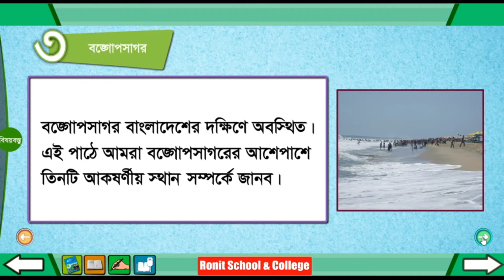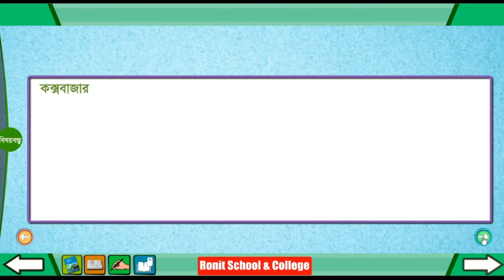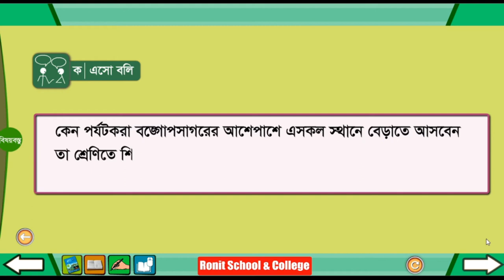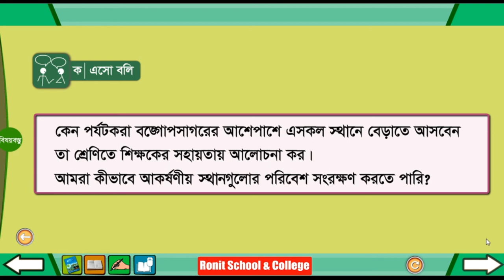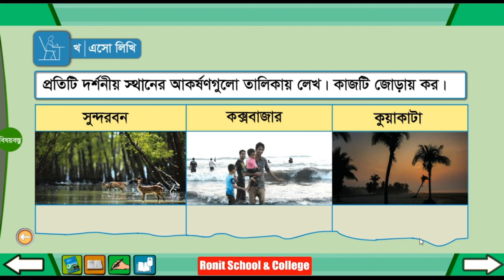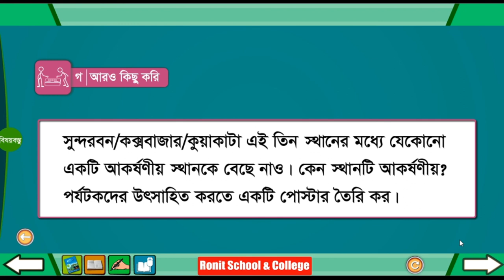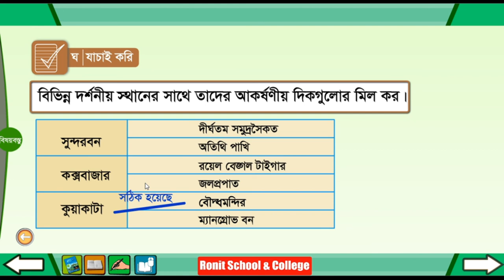Class 4 BGS Chapter-11 Part-3 ।। চতুর্থ শ্রেণি বাংলাদেশ ও বিশ্বপরিচয় অধ্যায়-১১ পাঠ-৩